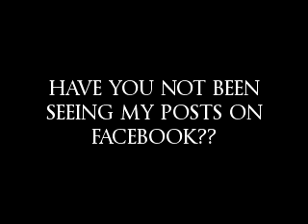Facebook Trickery (and Fix) - TotalDivaRea